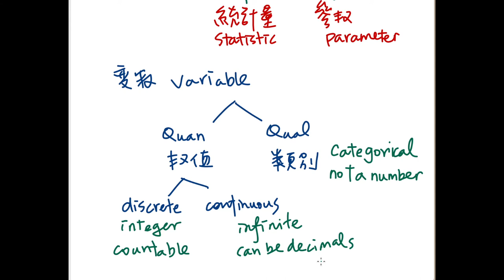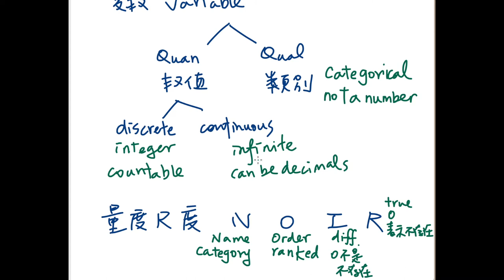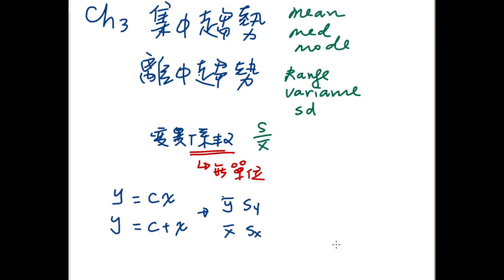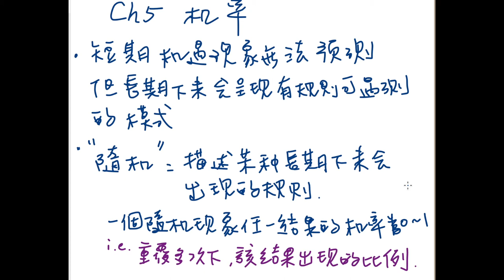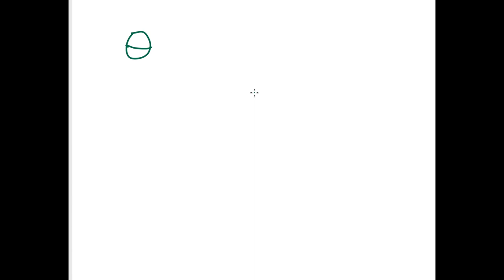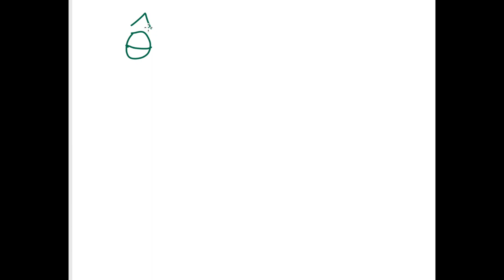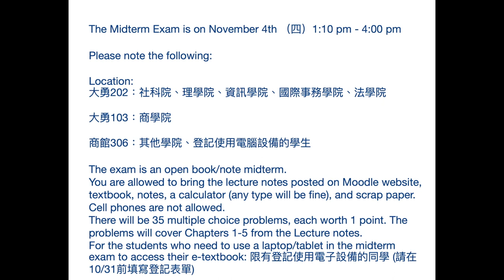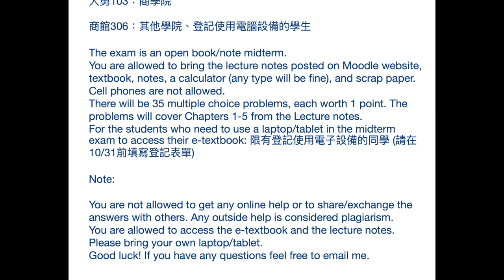[[110 STAT]] 期中考複習、期中考事宜